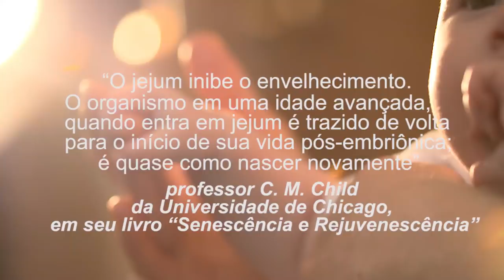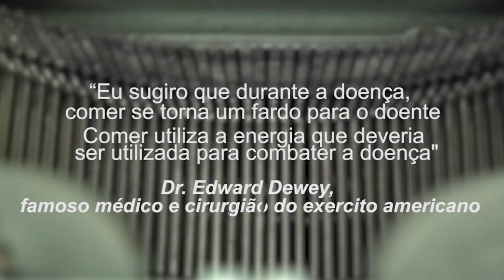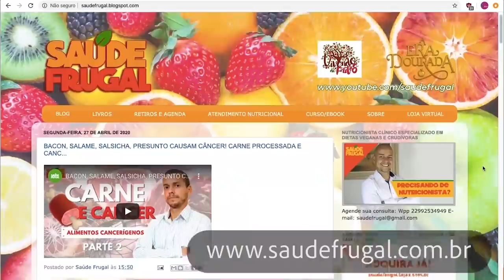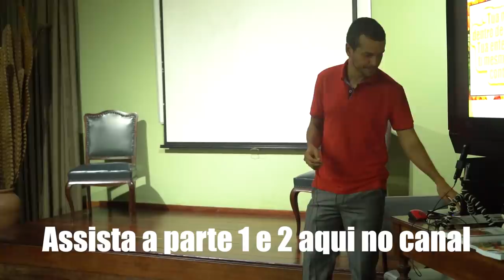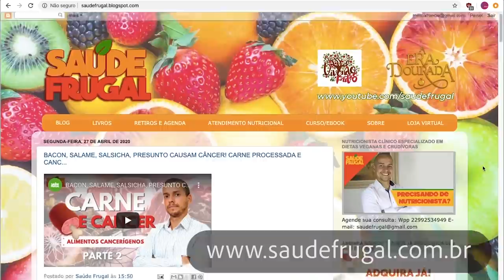JEJUM INTERMITENTE MITOS E VERDADES COMO PRATICAR JEJUM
Jejum intermitente e jejum à base de água. Você sabe porque praticar? O que torna o jejum uma verdadeira arma de produção de saúde? Os dados científicos que mostram que jejum intermitente e jejum à base de água são mecanismos evolutivos que protegeram e repararam animais ao longos dos milhões de anos de evolução?

Assista para aprender os dados científicos de compra praticar jejum intermitente!